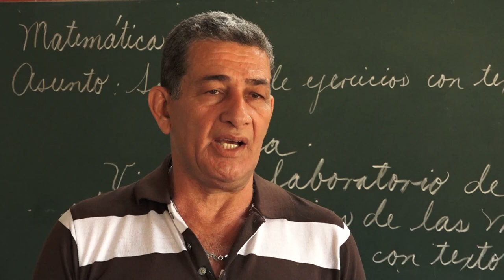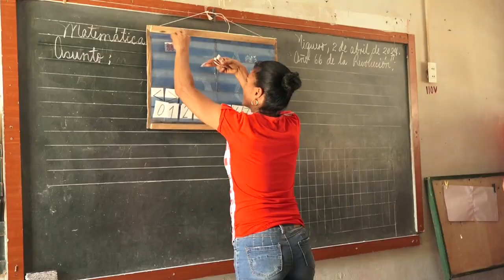Avanza proceso de categorización docente de maestros y profesores en Niquero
EnelmunicipiogranmensedeNiqueromaestrosyprofesoresdetodaslasenseñanzasestáninmersosenelprocesodecategorizaciónqueformapartedelTercerPerfeccionamientodelaEnseñanza,procesoqueincentivalainvestigacióncientífica,potenciaelprocesodocenteeducativoylaformaciónintegraldeloseducandos